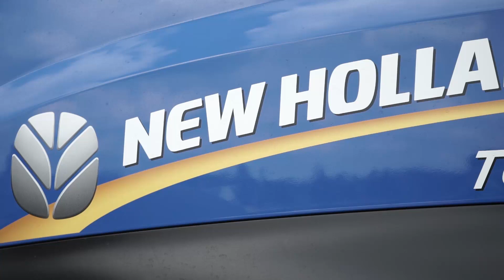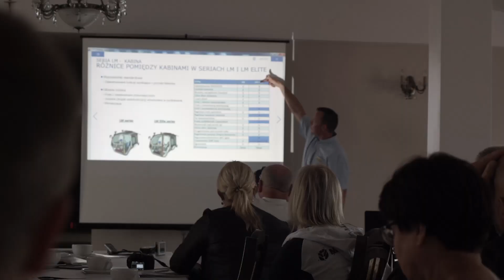Pokazy maszyn i rozwiązań dla hodowców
Skoszone 50 hektarów trawy w 14 lokalizacjach i zebranych 500 bel zielonki. Takim bilansem zakończyła się organizowana przez markę New Holland seria spotkań z rolnikami, których tematem były maszyny zielonkowe. Zaprezentowano pełną gamę pras z portfolio New Holland. Kluczowym elementem Demo Tour była prezentacja pełnego asortymentu pras zwijających z serii BigBaler, Roll Baler, Roll Belt oraz BR oraz praktyczny pokaz możliwości zastosowania maszyn.